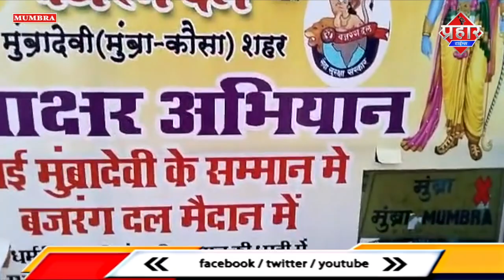बजरंगदल के मुम्ब्रा देवी नाम पर हस्ताक्षर अभियान,पर पुलिस ने किया बैनर जप्त || Islamuddin Khan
मुंब्रा के शंकर मंदिर के पास आज महाशिवरात्रि के मौके पर मुम्ब्रा बजरंग दल के अध्यक्ष आशीष कनौजिया और तमाम कार्यकर्ताओ ने मुम्ब्रा रेलवे स्टेशन का नाम बदली करने को लेकर हस्ताक्षर अभियान चला रहे थे इस दौरान यहां पर एक बैनर भी बजरंग दल कार्यकर्ताओं ने लगाया था जिसपर कुछ वाक्य लिखे हुए थे पुलिस को शिकायत मिलने के बाद मुम्ब्रा पुलिस स्टेशन के सीनियर पीआई एन बी कोल्हटकर अपनी टीम के साथ पहुंचे और बजरंग दल के कार्यकर्ताओं से पूछताछ की और मनपा प्रशासन ने बैनर जप्त कर लिया जिस मंडप में हस्ताक्षर अभियान चलाया जा रहा था उसमे शरबत  भी पिलाया जा रहा था मगर पुलिस प्रशासन ने बताया कि परमिशन नही लिया गया था और बिना परमिशन के हस्ताक्षर अभियान और बैनर लगाए गए थे मगर बजरंग दल के तरफ से कहा गया कि मेल के जरिये पुलिस को जानकरी दी गई थी हालांकि पुलिस ने कार्यवाई करते हुए बैनर जप्त किया जबकि हस्ताक्षर अभियान फिलहाल जारी है

बाईट, आशीष कनौजिया